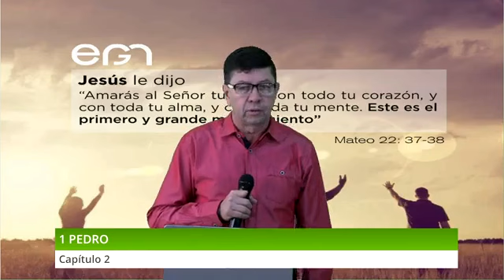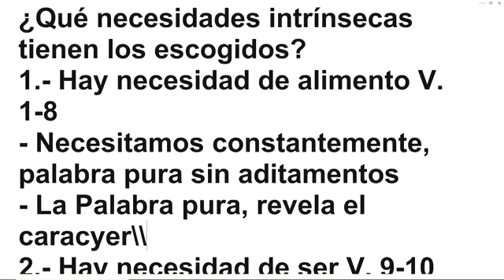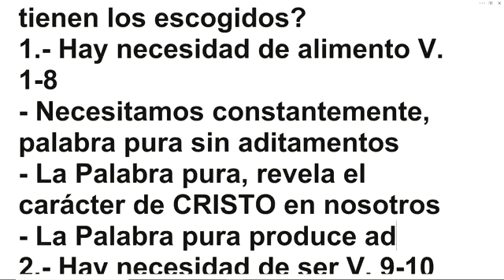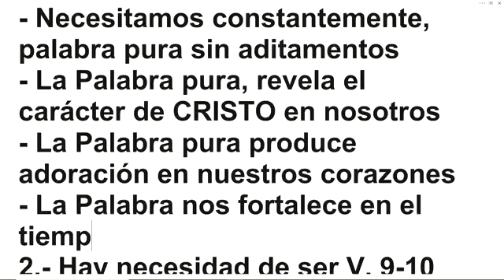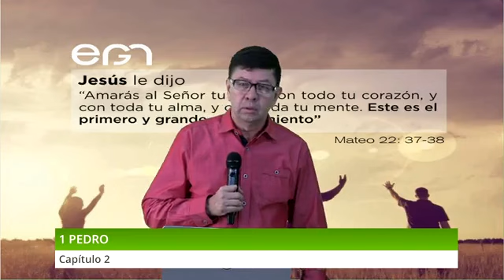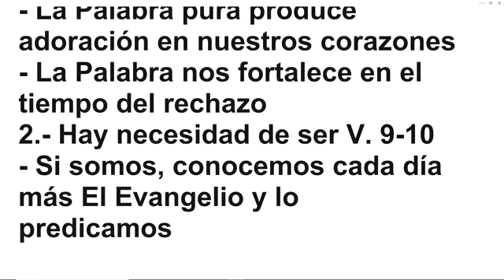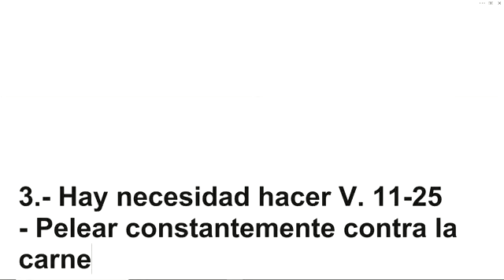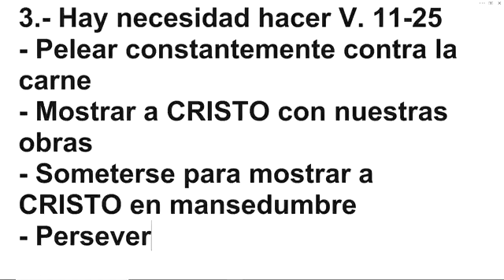Estudio Bíblico: 1 Pedro 2 - Pr. Freddy Romero